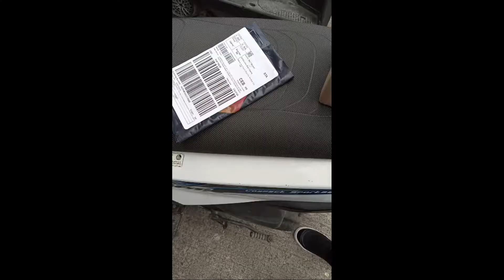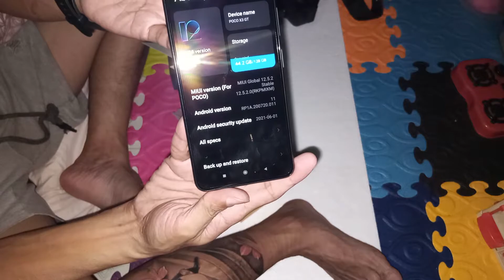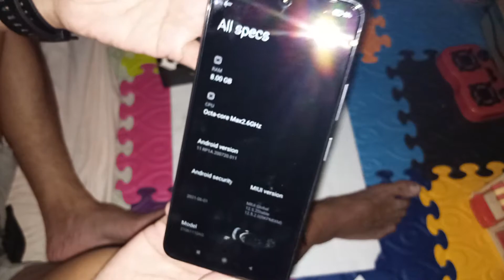POCO X3 GT 5G Unboxing - 8/128 - Gaming Phone- 4K VIdeo-5G Ready- 67 Watts Super Fast Charging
infringement intended. For entertainment use only.